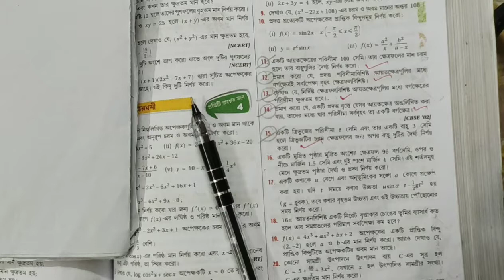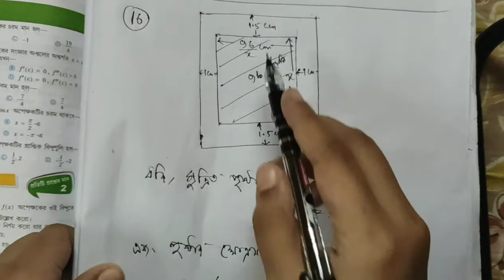MAXIMA & MINIMA||S.N DEY~CLASS-12||UNIT:3-CHAPTER~16||PART-16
UNIT~1:
1.Trigonometric Inverse Circular Function.

UNIT~3:
2.Limit.
3.Continuity.(2A)
4.Differentiability.(2B)
5.Differentiation.(3A&3B)
6.Second Order Derivative.
7.Indefinite Integral.
8.Method of Substitution.(6A&6B)
9.Integration by Parts.
10.Integrals of some special form of functions.
11.Definite Integral.(9A&9B)
12.Maxima and Minima.